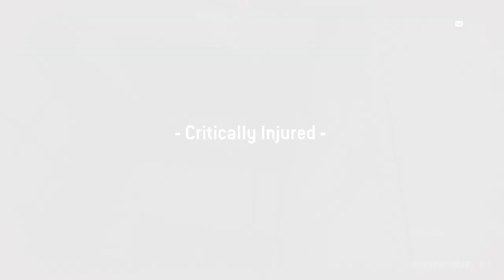Homefront The Revolution Game play PART 2 (Tharuk) Pc